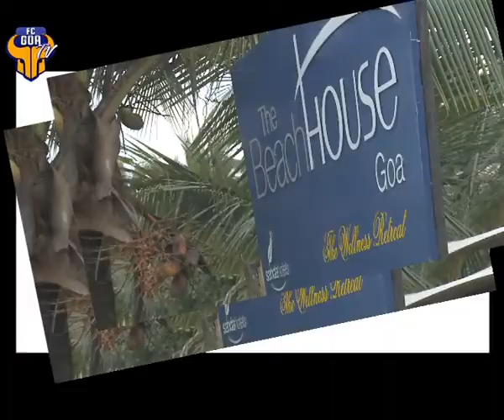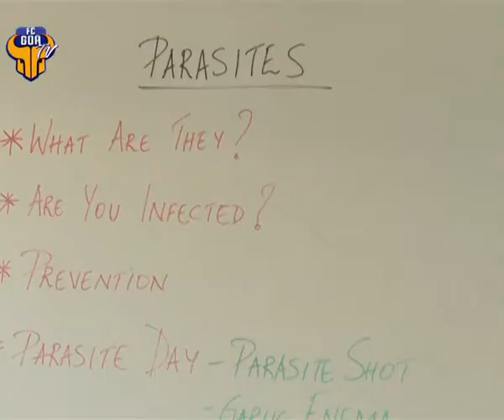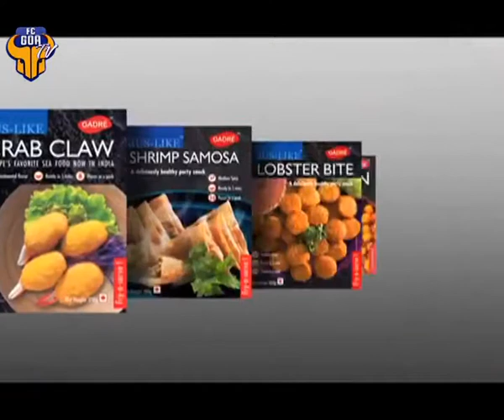FC Goa TV- Episode 17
Watch Episode 17 of FC Goa TV here.